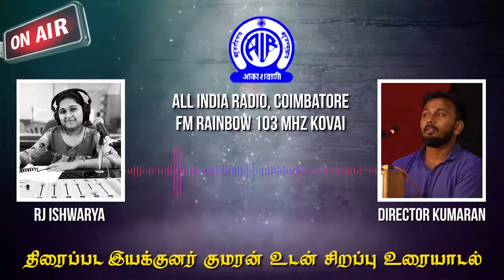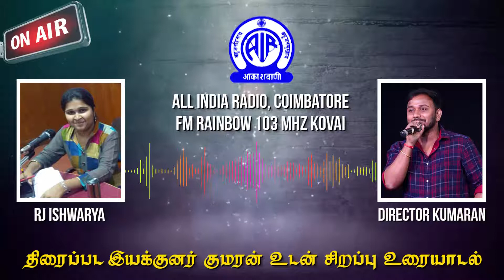Kollywood Stars on COVID-19 & Lock-down experience : Director Kumaran at FM Rainbow 103 Kovai